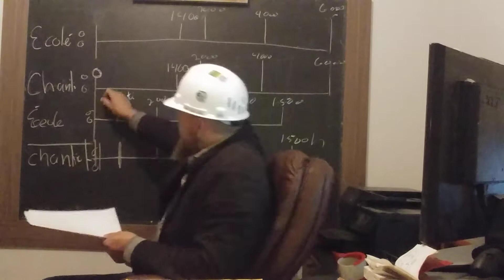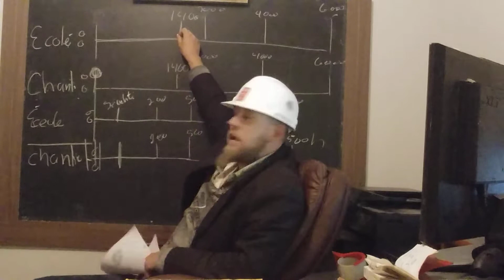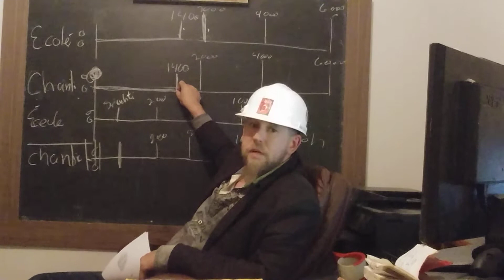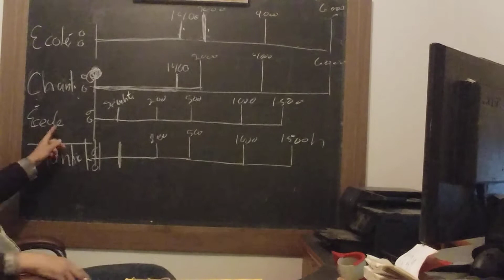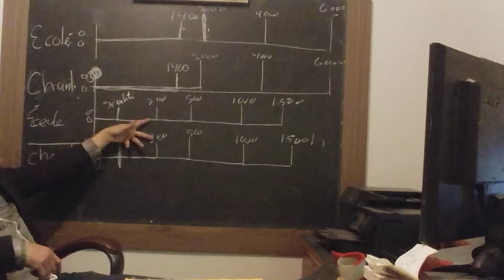Comment l'école devrait marché selon Jo clé